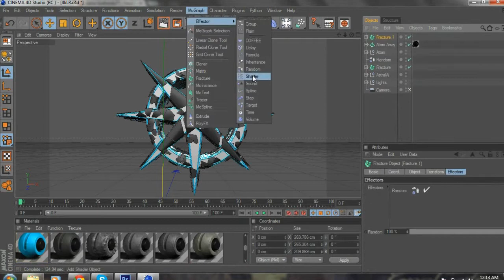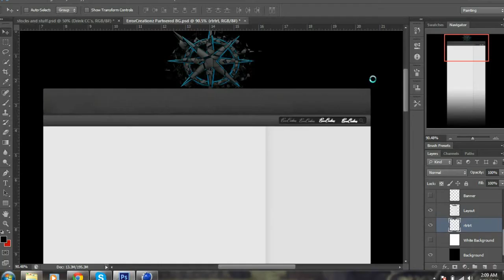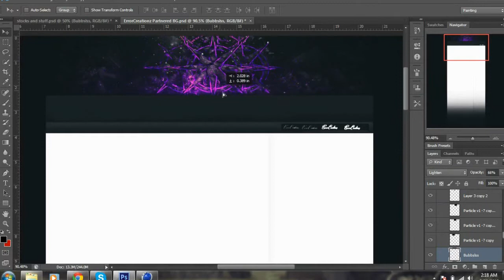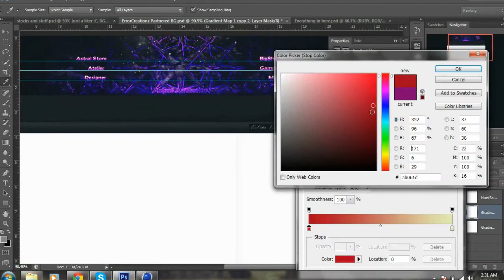Free Agent | GFX : platino0596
Skype: ErrorCreationz
Song: Flo Rida - Whistle (Jake Miller Remix)